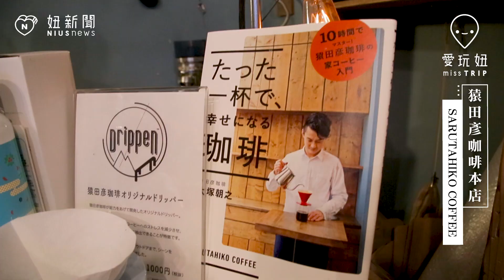文青咖啡店－猿田彥咖啡本店｜惠比壽｜愛玩妞在東京 妞新聞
發跡於日本惠比壽的「猿田彥咖啡」，是一家非常具有文青氣息的咖啡店，在日本擁有多家分店，裡頭販售的咖啡種類眾多，讓你挑剔的味蕾，也能找到最合胃口的咖啡！而且，現在台灣也有分店，讓你不必大老遠飛到日本，也能品嚐到最道地的「猿田彥咖啡」！